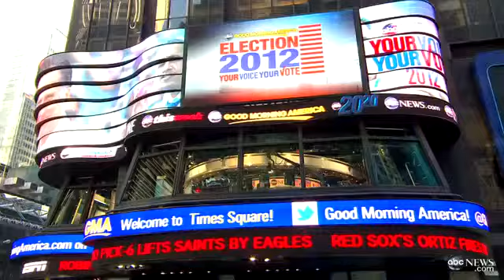Barack Obama, Mitt Romney Butt of Election 2012 Late-Night Joke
Election season comes to a close but political jokes are just starting.